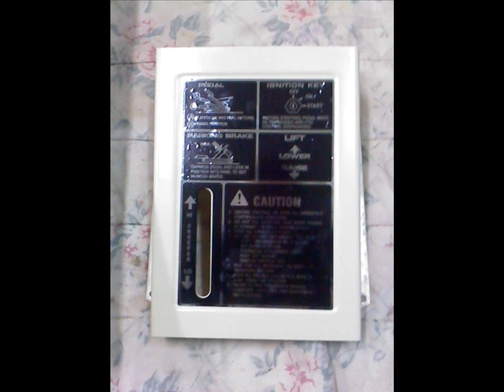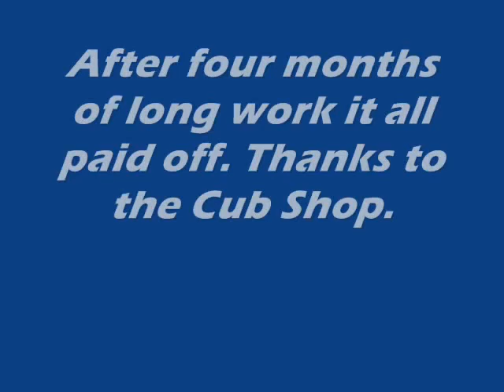Cub Cadet 1200 Rebuild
bought this to trade 4 a 2001 polaris scrambler 500 4x4